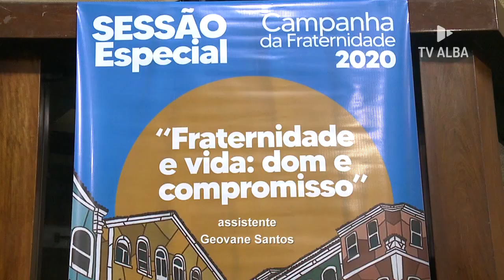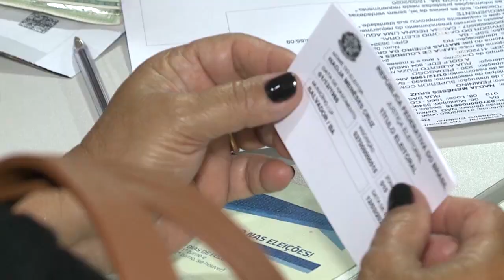TV ALBA Informa - Sessão Especial Campanha da Fraternidade e TRE-BA apresenta dados da Biometria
A ALBA realizou na manhã desta quarta-feira uma Sessão Especial para lembrar a importância da Campanha da Fraternidade, que em 2020 tem como tema “Fraternidade e Vida: Dom e Compromisso. Veja como foi a cerimônia.

Durante uma coletiva de imprensa, o Presidente do Tribunal Regional Eleitoral, Jatahy Júnior, apresentou os dados consolidados da biometria no estado da Bahia. Confira.

A Deputada Maria Del Camen representou o Presidente da ALBA, Nelson Leal, em uma reunião geral convocada pela Unale em Brasília para discutir a Lei Kandir.